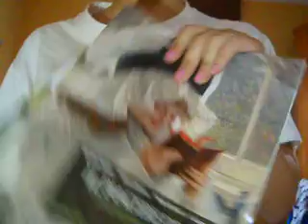What's In MY SCHOOL BAG!?!?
Ciao pasticce video in collaborazione on una ragazza dolcissima!